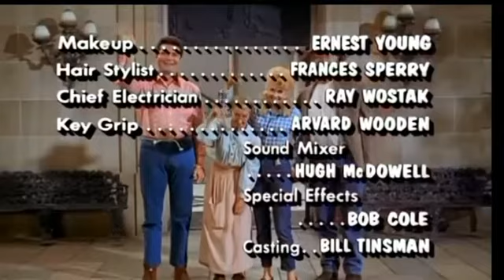From the Vault - Beverly Hillbillies intro and ending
The Beverly Hillbillies is an American situation comedy originally broadcast for nine seasons on CBS from 1962 to 1971, starring Buddy Ebsen, Irene Ryan, Donna Douglas, and Max Baer, Jr. The series is about a poor backwoods family transplanted to Beverly Hills, California, after striking oil on their land.

A Filmways production created by writer Paul Henning, it is the first in a genre of "fish out of water" themed television shows, and was followed by other Henning-inspired country-cousin series on CBS. In 1963, Henning introduced Petticoat Junction, and in 1965 he reversed the rags to riches model for Green Acres.

The show paved the way for later culture-conflict programs such as McCloud, The Nanny, The Fresh Prince of Bel-Air, and Doc. Panned by many entertainment critics of its time, it quickly became a huge ratings success for most of its nine-year run on CBS.

The Beverly Hillbillies ranked among the top twenty most watched programs on television for eight of its nine seasons, twice ranking as the number one series of the year, with a number of episodes that remain among the most watched television episodes of all time.
Song
The Ballad Of Jed Clampett
Artist
TV Land Presents Favorite TV Theme Songs / Lester Flatt, Earl Sc
Album
TV Land Presents Favorite TV Theme Songs
WMG (on behalf of Rhino); LatinAutor, UNIAO BRASILEIRA DE EDITORAS DE MUSICA - UBEM, PEDL, LatinAutorPerf, LatinAutor - Warner Chappell, BMI - Broadcast Music Inc., and 9 Music Rights Societies